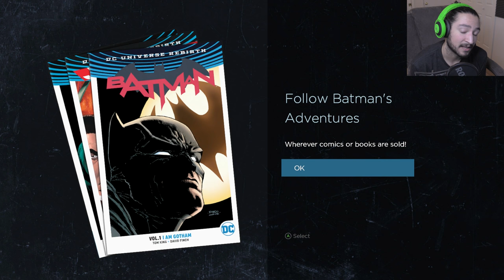FAREWELL HARVEY - BATMAN - Guardian of Gotham Part 3 FINALE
Batman the Telltale series is finally here! This only means one thing! More bad choices as we make our way through another signature moral compass Telltale game. Who will survive the worst of judgments?

Episode 4 is titled Guardian of Gotham. Time to see how our choices in Episode 3 play out. The Joker debuts in Arkham Asylum along with some cameos by other D-listers. The fued with Harvey Dent goes even deeper and the city grows darker and darker as Batman steps in.